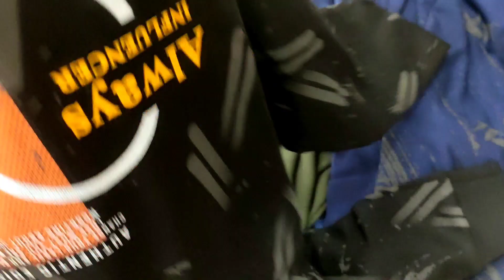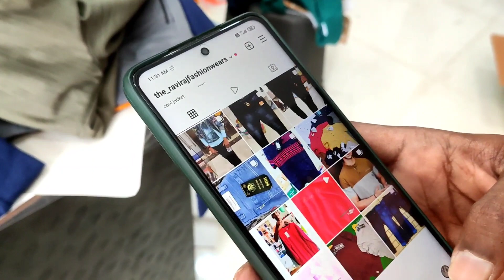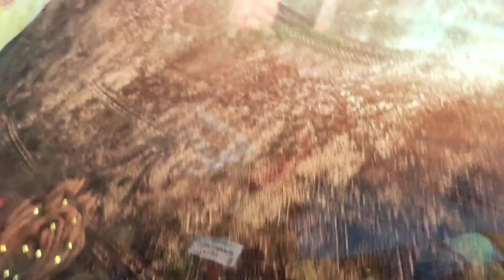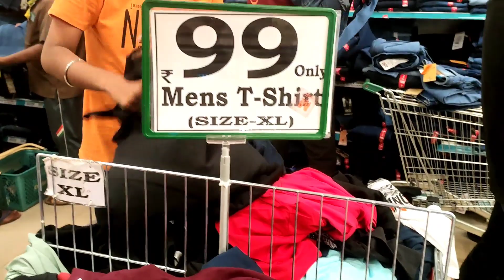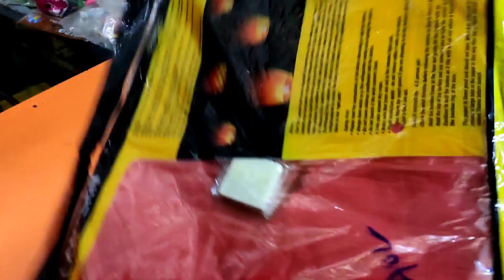Diwali ki Shoping Lekin ek chij mila nahi😶 ।। D-mart bhilai ।। ।। Vlogger Raj Shukla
d-martbhilai

vloge Date - 03/11/2021
video Publised Date - 04/11/2021

Food_Nature_95